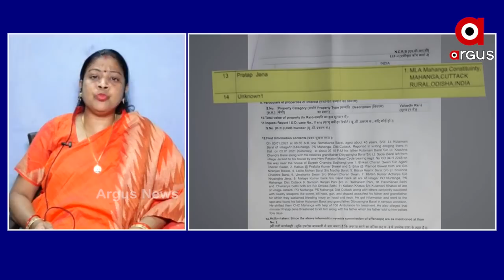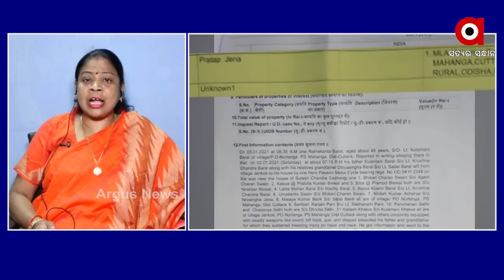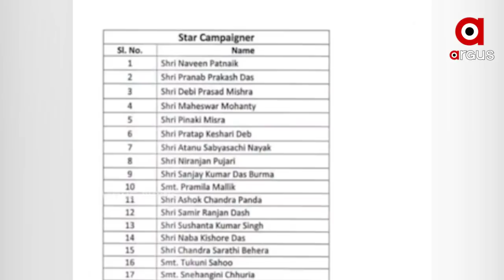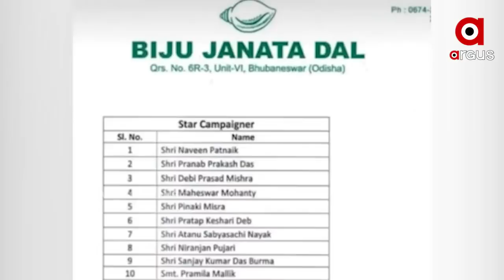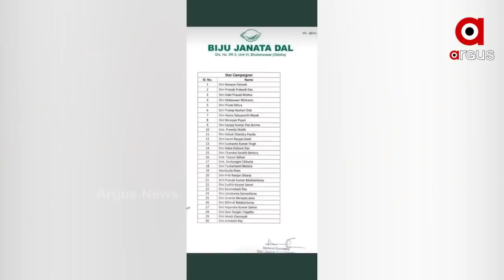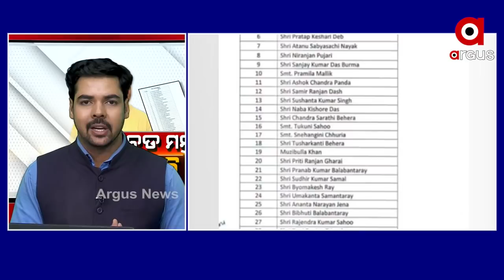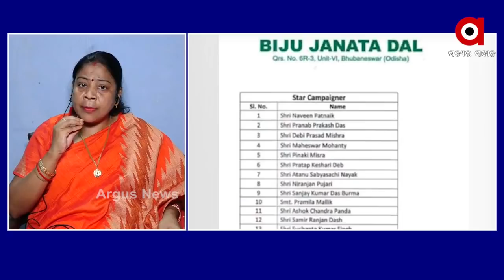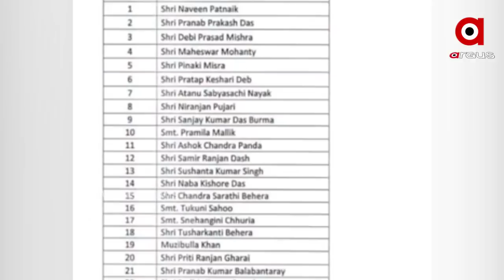ବଡ ମନ୍ତ୍ରୀଙ୍କୁ ପିପିଲି ମନା